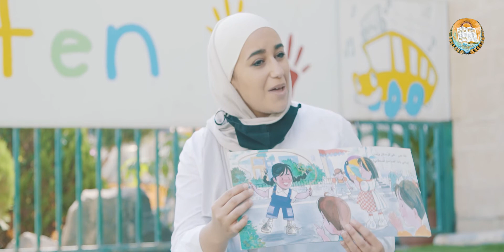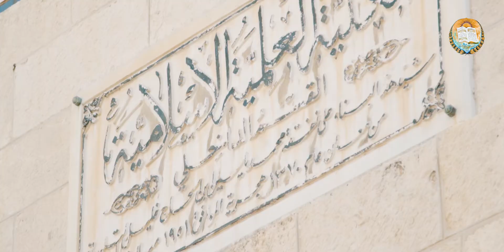Video of the advertising campaign for the schools of the Islamic Scientific College - levant films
شركة ليفانت فيلم للإنتاج الفني
levant films for media solation

عمان - الأردن